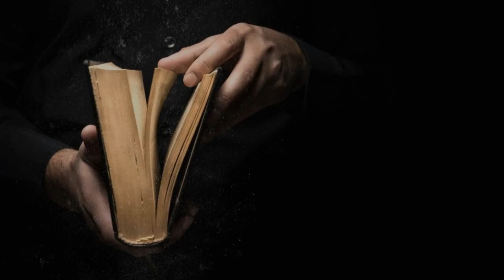James | New International Version Anglicised (NIVUK)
00:00  James 1
03:46  James 2
07:25  James 3
10:13  James 4
12:47  James 5